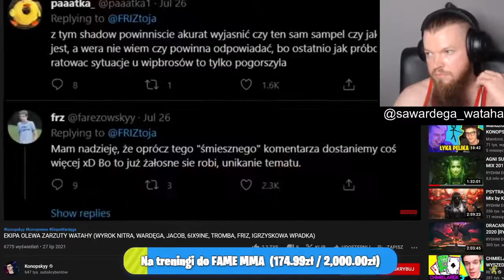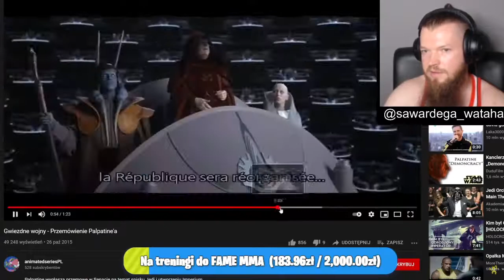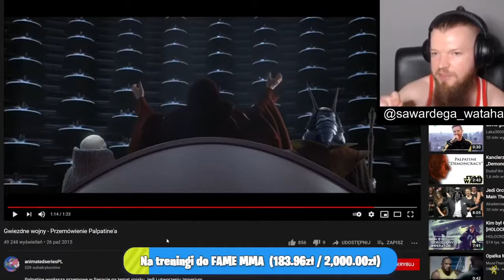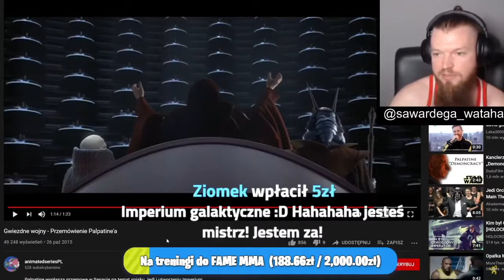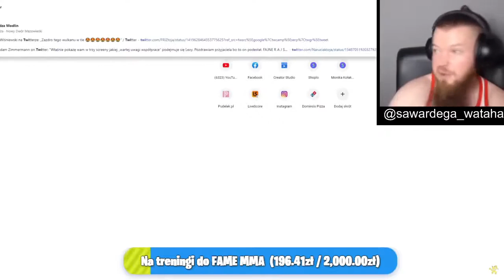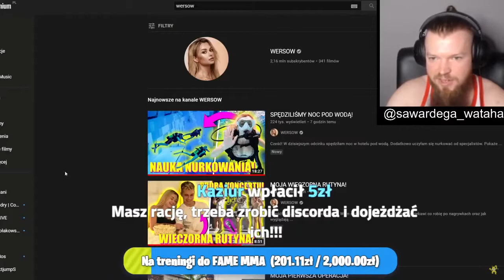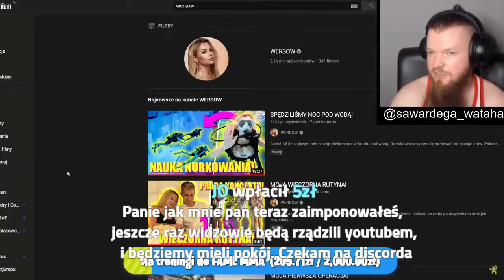WARDĘGA OSTRO WKUR*IONY NA WERSOW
zostaw suba i lape widzu ;)